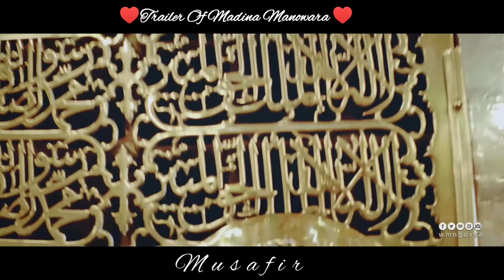Trailer Of Madina Manowara |ট্রেইলার মদীনা শরীফ|Covid-19 Time|2022